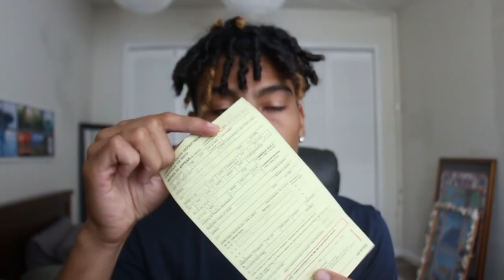I GOT STATE REF'D :(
I try harder every video to make my content more entertaining and fun to watch. Theres more content coming everyday so stay tuned:)